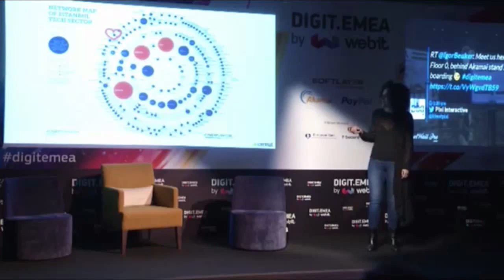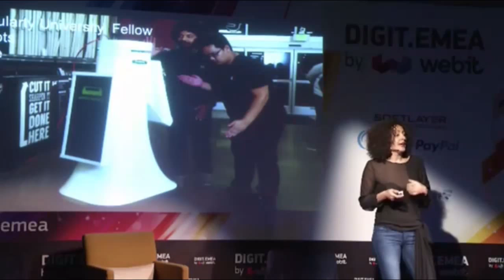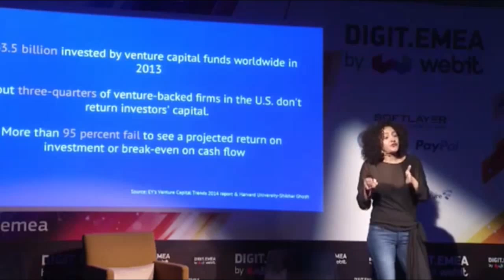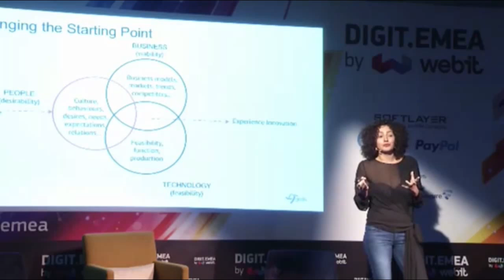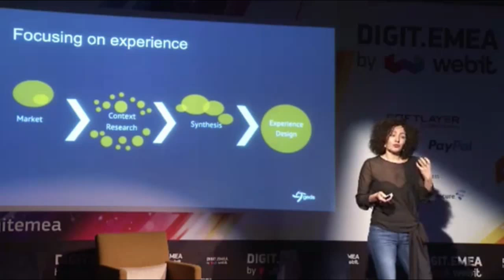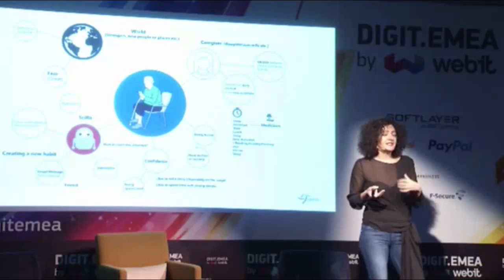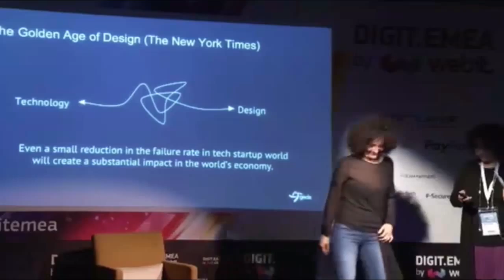Women Entrepreneurship (2): Turkish Women's International Network @DIGIT.EMEA'15 by Webit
Challengers Stage: Marketing Summit